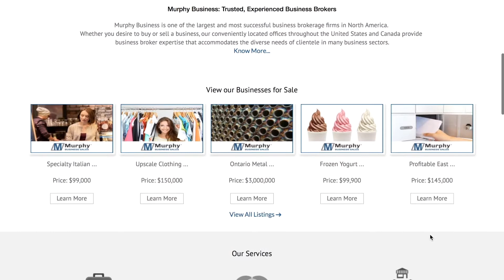Murphy Business and Financial Take 5